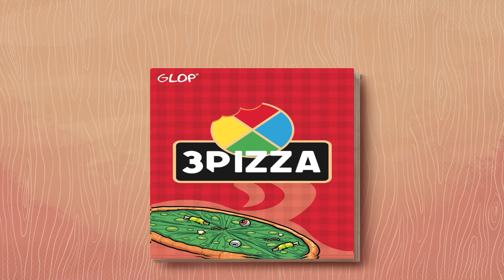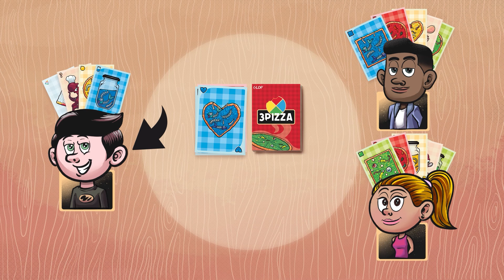3Pizza - Regole Semplificate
Benvenuti alla versione migliorata delle regole di 3Pizza!
Dopo aver ascoltato i vostri feedback, abbiamo semplificato le istruzioni per rendere l’apprendimento del gioco più facile e divertente.